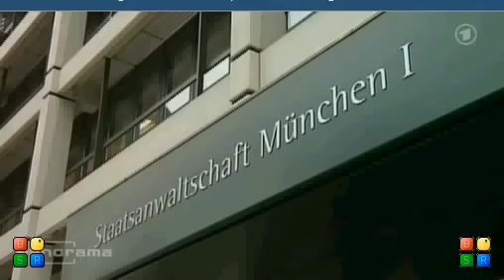Aufruf an alle Polizisten, entweder kündigen oder gegen die Regierung Widerstand leisten